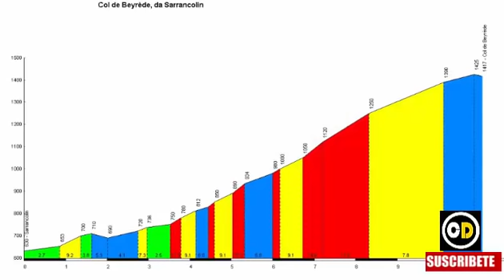EGAN Bernal vs FRANCESES en BESTIAL ETAPA REINA en RUTA de OCCITANIA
EGAN Bernal vs FRANCESES en BESTIAL ETAPA que DEFINE RUTA de OCCITANIA